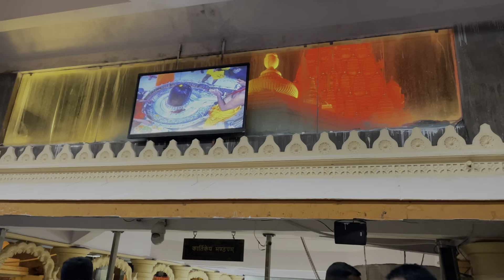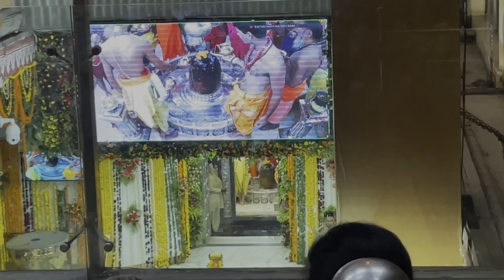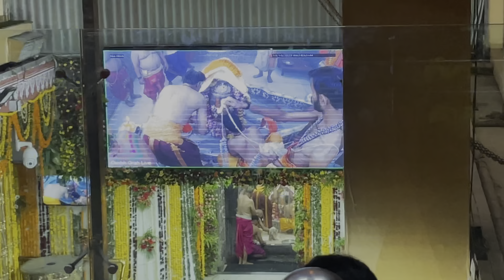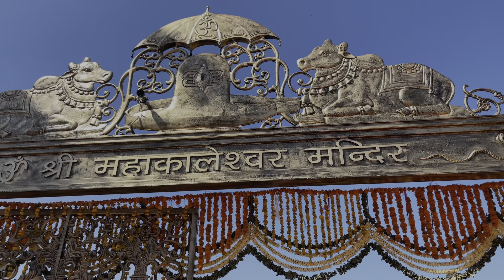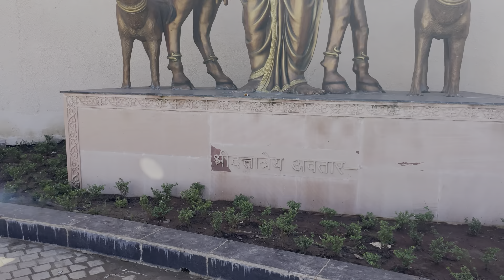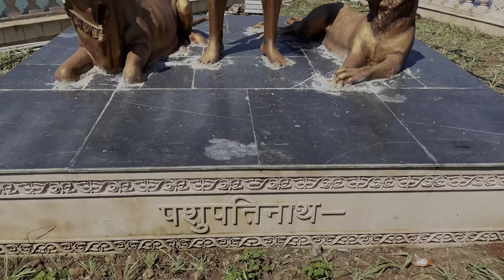Morning Bhasmaarti at ujjainmahakal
कहा जाता है कि भस्म आरती भगवान शिव को जगाने के लिए की जाती है इसलिए आरती सुबह 4 बजे की जाती है. वर्तमान समय में महाकाल की भस्‍म आरती में कपिला गाय के गोबर से बने कंडे, शमी, पीपल, पलाश, बड़, अमलतास और बेर की लकड़‌ियों को जलाकर तैयार क‌िए गए भस्‍म का इस्तेमाल क‌िया जाता है
A unique ritual associated with the temple is- Bhasm Aarti which begins every day at 4 am. People from all walks of life visit Ujjain with a desire of beholding this lifetime experience. The early morning peaceful and calm environment at the temple is what fills you with immense positivity.

In the past, Bhasm Aarti was performed with ash from the first funeral pyre cremated at night. But with the changing times, this practice has changed and fresh ash is prepared from cow dung.

Since no one is allowed to enter the Garbhagriha, the devotees can witness the entire process through a screen projection installed inside the temple.

The process begins with the 'Abhishek' or the ritual bath of the shivling then smearing it with multiple offerings like curd, honey, sandal paste and finally cleaning it with milk and water. Further, the Shivling is decorated with elaborate arrangements of flowers and especially the Bel leaves that are considered to be very dear to Lord Shiva are also offered.

The process however doesn't end here. There is more to witness even before the ash ritual is performed. Through the application of various substances, the shivlinga is transformed into a divine face and then further embellished with garlands.

After this hour-long process of bathing and decorating the idol comes the most-awaited and interesting part associated with this first aarti of the day. The entire shivlinga is veiled with a cloth in a manner that the decoration is not disturbed. Thereafter, the head priest swings the ash-filled pouch on the shivling. The entire sanctum is filled with clouds of ash covering the shivling in the grey dust. This process of sprinkling ash on the Shivling lasts a minute.

This is followed by performing Aarti with lit oil lamps, the clanging of bells, and the chants of 'Om Namah Shivay' and 'Har Har Mahadev'. When you are able to witness this entire process and the aarti starts, you just feel that you have experienced one of the most beautiful things in life.